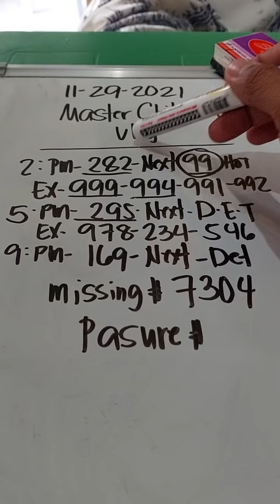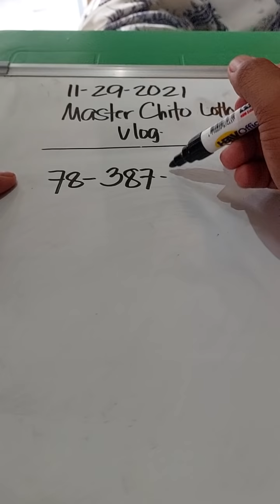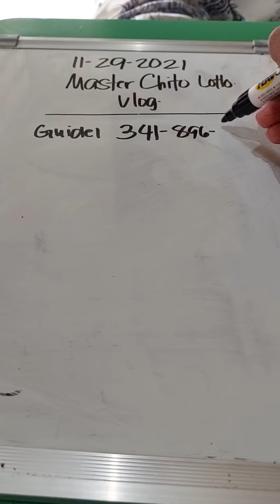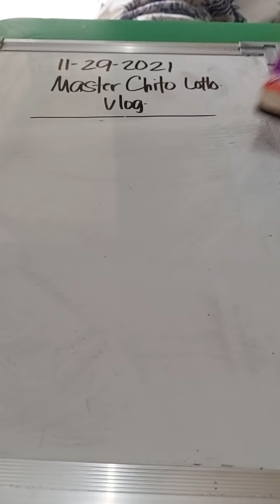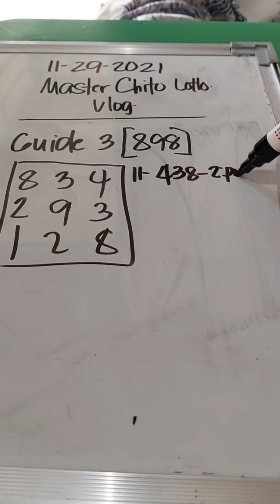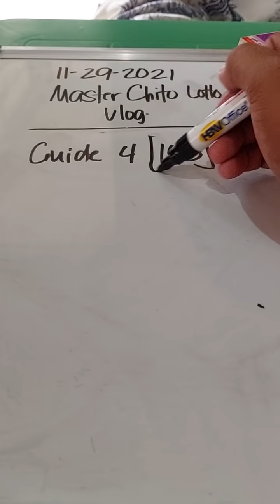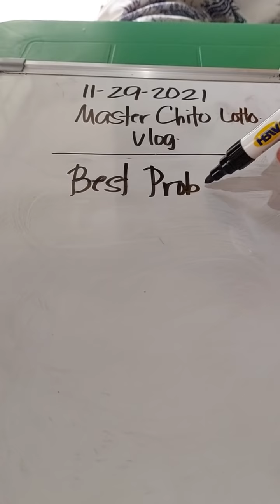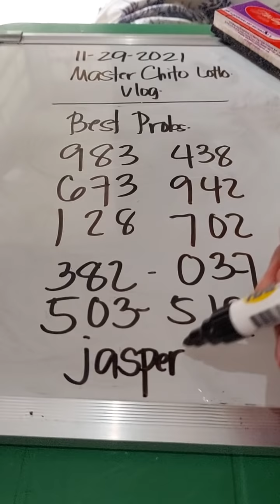Swertres Best Guide Today nov. 29-2021